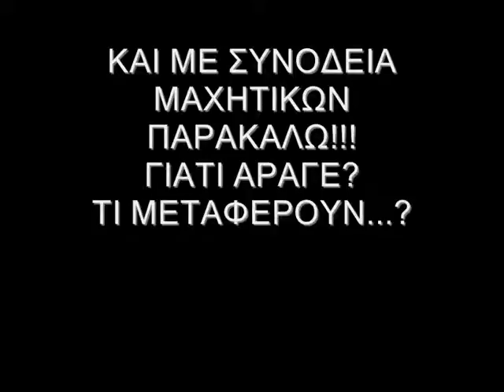CHEMTRAILS - ΧΗΜΙΚΕΣ ΟΥΡΕΣ